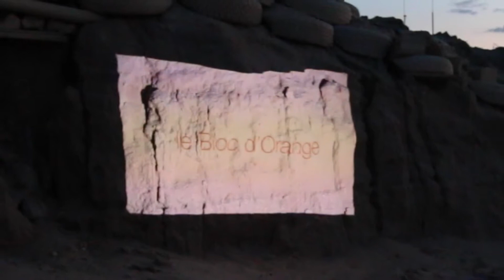le bloc d'orange